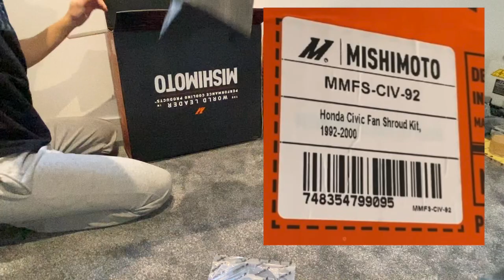MISHIMOTO RADIATOR AND SHROUD CIVIC EG / EK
Hi everyone, hope you keeping well.
Here is a video on the new mishimoto rad and shroud for the civic ek, the quality has always been good from these guys and with a lifetime warranty you can't beat it.